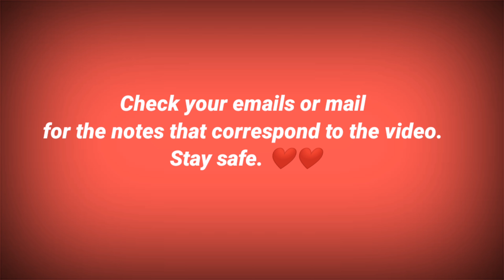Day 1 - SLEEP AND THE IMPORTANCE IT DESERVES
Short discussion on sleep for heartbeat